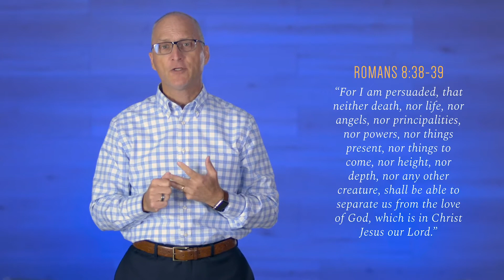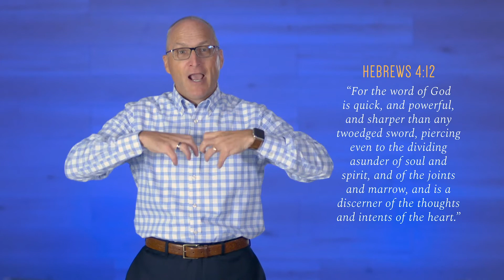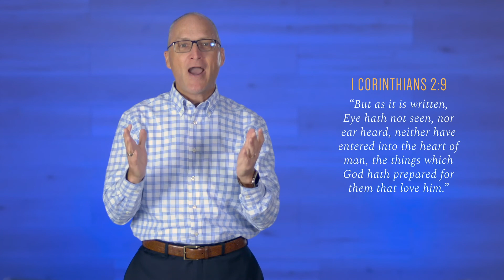Done - Conclusion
Author Cary Schmidt concludes his book, "Done"; explaining what most religions don't tell you about regarding the Bible.

God desires each and every one to have a relationship with Him.

The Bible states in John 3:16, "For God so loved the world, that he gave his only begotten Son, that whosoever believeth in him should not perish, but have everlasting life." Through Jesus we become part of the family of God.

Place your faith and trust in Jesus as your personal Saviour. He will save you.